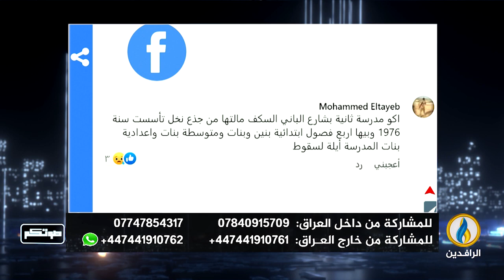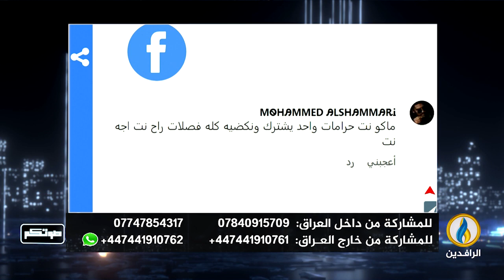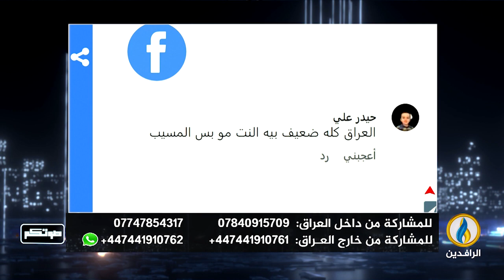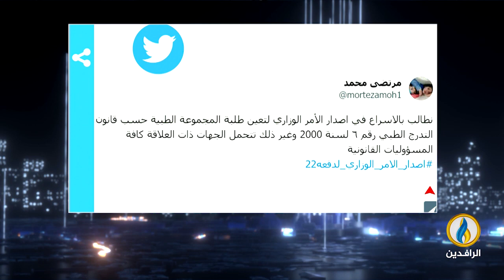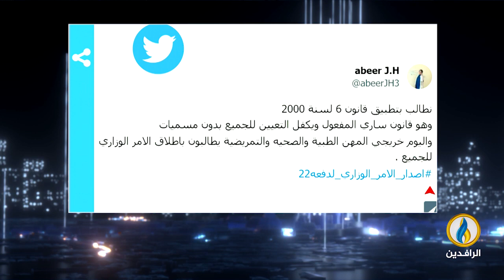صوتكم | 22 - 7 - 2023